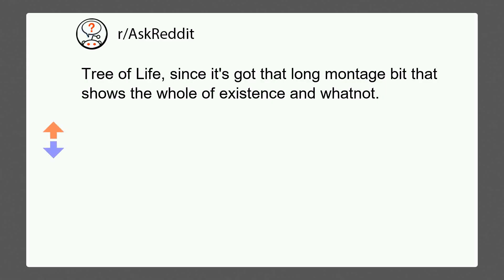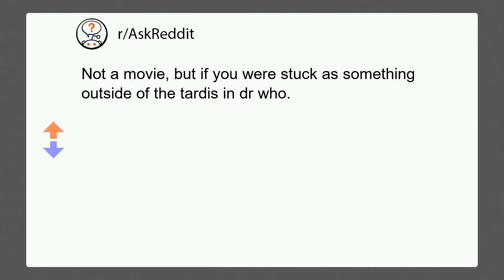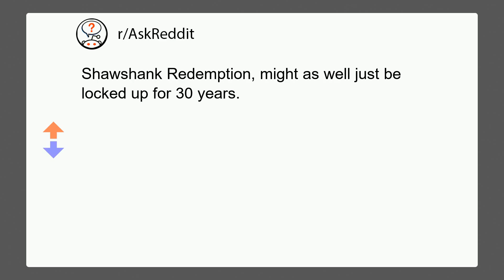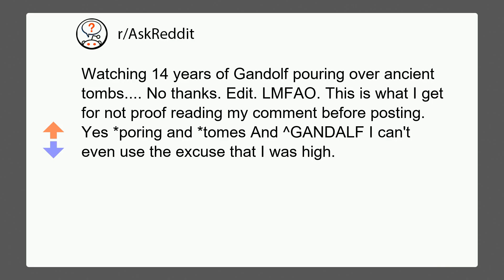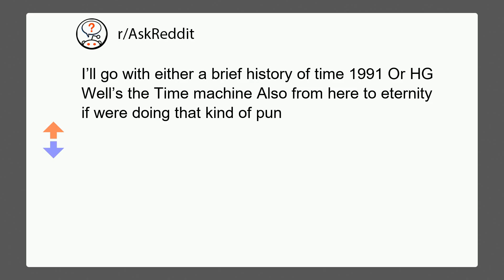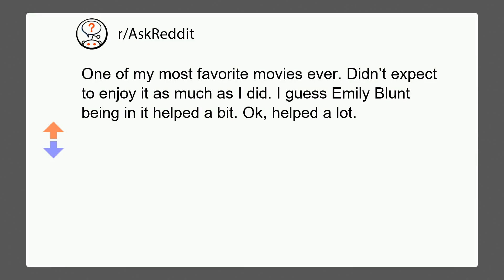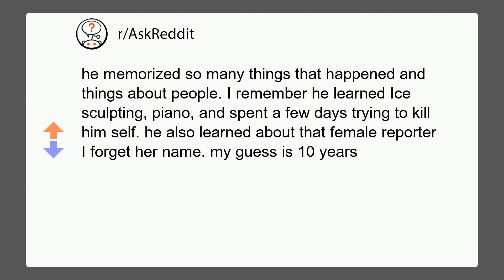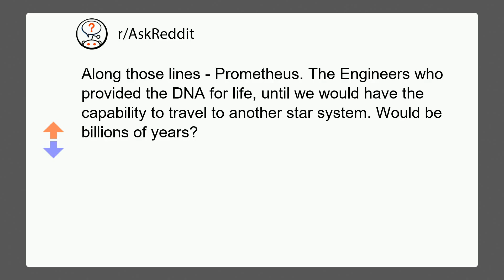WHAT WOULD BE THE MOST BORING MOVIE IF WE WATCH ALL THE STORIE? | r/AskReddit